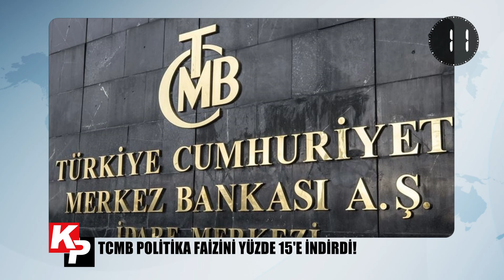90 saniyede Kıbrıs Postası - 18 Kasım 2021